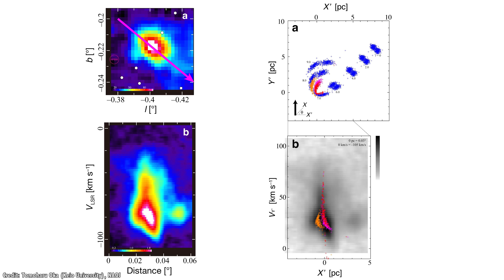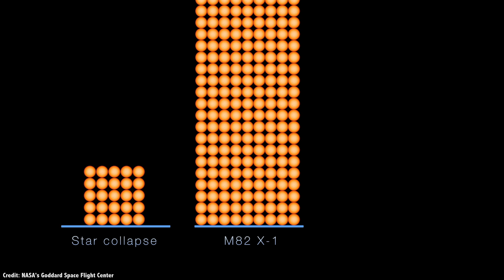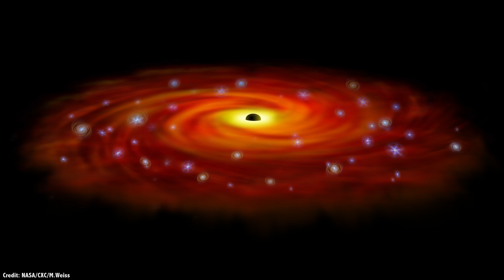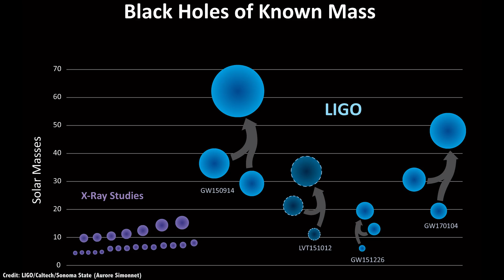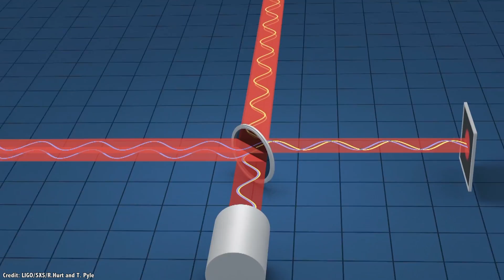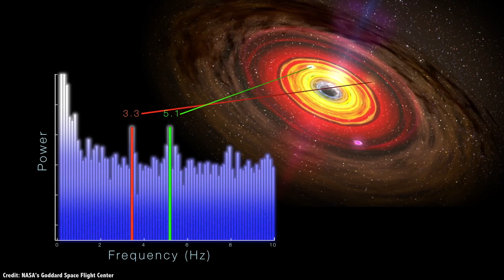An Intermediate Mass Black Hole Found in the Milky Way. 100,000 Times the Mass of the Sun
Astronomers have been searching for mid-weight black holes, and now they’ve found one, right here in the Milky Way.

I can’t believe my luck. Just last week as we were putting up our newest video about how smaller black holes combine into more and more massive black holes, leading up to supermassive black holes, astronomers announced one of the most important discoveries in black hole research in the last few years.

So, as I sometimes do, I’ve stopped the explainer video train to report on a very important piece of space news. And actually cover a topic that I’ve had in my queue for a while: the search for intermediate mass black holes.

Half news, half explainer. Enjoy.

Astronomers from Japan announced last week that they had discovered a black hole with 100,000 times the mass of the Sun, near the center of the Milky Way. This is one of the best observations ever made of a mysterious class of objects known as “intermediate mass black holes”, thought to be the building blocks of the much larger supermassive black holes we’ve come to know and love at the centers of galaxies.

The team used two radio telescopes, the Nobeyama 45-m Radio Telescope near Nagano, and the ASTE Telescope in Chile. They observed a giant cloud of gas 15 light-years across, located just 200 light-years away from Sagittarius A*, the supermassive black hole at the center of the Milky Way.

Gas clouds are common out there in the Universe, but what makes this one, unusual is how gas is zipping around within the cloud at vastly different speeds. Only something with a massive amount of gravity could hold it together like this.

They searched for pulsars and other compact objects that could hold it together, but their calculations indicated that only an object with 100,000 times the mass of the Sun could account for the behavior of the gas in the cloud.

We know there are stellar mass black holes. They form when stars with many times the mass of our Sun run out of fuel and die in a supernova explosion, leaving behind a black hole with a few times the mass of the Sun.

And we know there are supermassive black holes, with millions or even billions of times the mass of the Sun. When they’re actively feeding, they can blast out beams of radiation that outshine their entire galaxy.

But the missing link is how these supermassive black holes could have formed. You’d expect to see mergers across the Universe, with stellar mass black holes coming together into intermediate mass black holes, these merging together, and eventually leading up to supermassive black holes.

Although stellar and supermassive black holes have been found, it’s this in-between stage that has been elusive so far.

In fact, finding an object with 100,000 times the mass of the Sun, this close to the Milky Way’s supermassive black hole is actually twice the luck. If it’s this close to the heart of the Milky Way, it could be in the process of merging, building up the mass of Sagittarius A*, which would go from 4.1 million times the mass of the Sun to… 4.2 million times the mass of the Sun at some point in the distant future.

The news is reporting that this is the first time intermediate black holes have been found, but that’s not exactly true, it’s just that this is the best direct observation ever made.